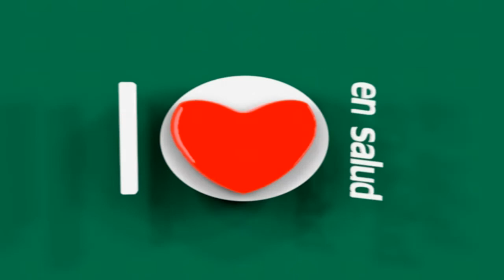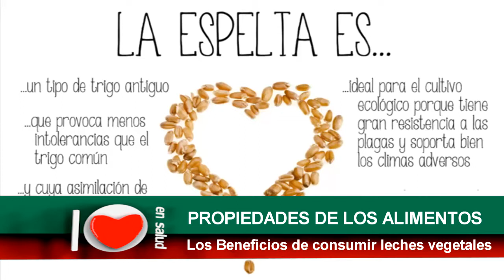10 EN SALUD 2017 SETIEMBRE 25 01